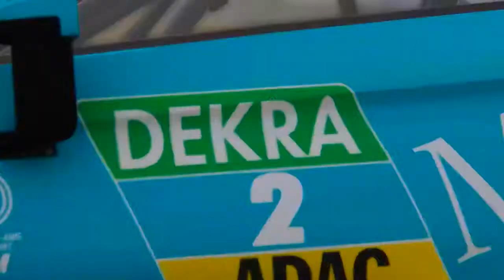【Assetto Corsa】MERCEDES AMG DTM 2018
ライン越え大歓迎

●Play List
　Assetto Corsa(PC)：CAR LIST

●Game : ASSETTO CORSA(PC)